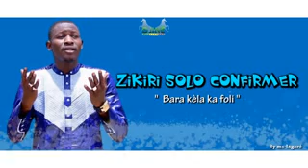Zikri soulaimane diarra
Vidéo de diabatesiaka84